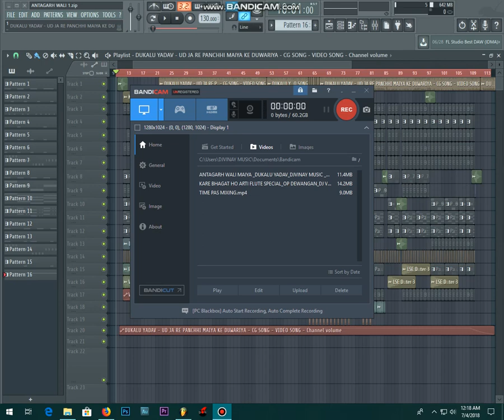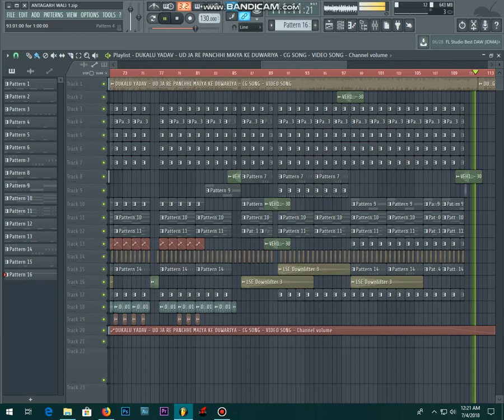ANTAGARH WALI MAIYA DUKALU YADAV DJVINAY MUSIC BEATSZONE FINAL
Album - UD JA RE PANCHHI MAIYA KE DUWARIYA
 Singer - Dukalu Yadav
Choreographer : Chandan Dip
Cameraman : Mohan Sahu
Editor : Radhe Nirwan
Graphics : Sushil Yadav
Producer : Lakhi Sundrani
 Director : Mohan Sundrani
Language: Chhattisgarhi
 Producer : Lakhi Sundrani
Director : Mohan Sundrani

MIX BY- DJ VINAY MUSIC

BLOGGER- DJVINAY1.BLOGSPOT.COM